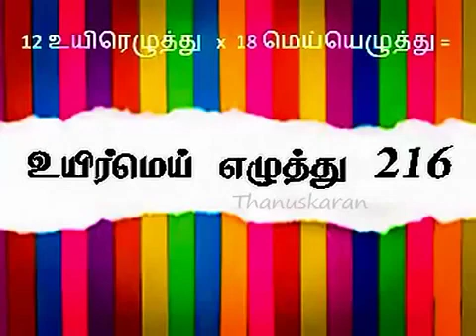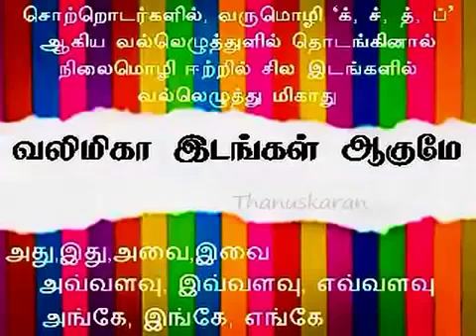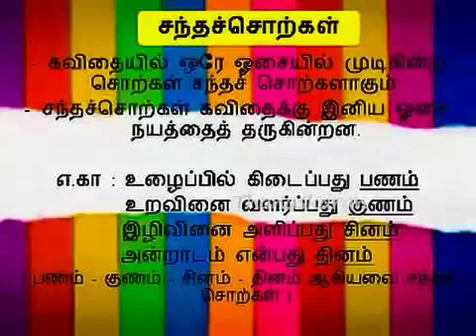Tamil 🔥 easy way to know tamil🔥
In this video, I’ll show you Tamil 🔥 easy way to know tamil🔥. Enjoy!

ABOUT MY CHANNEL:
Hi! I’m {MIX MAX PRO}. On my channel, you will find {ALL TYPES OF VIDEOS}. I love sharing [your channel sub-topics. for example - food recipes / money tips / DIY tricks etc.] with you guys as I experience them myself.